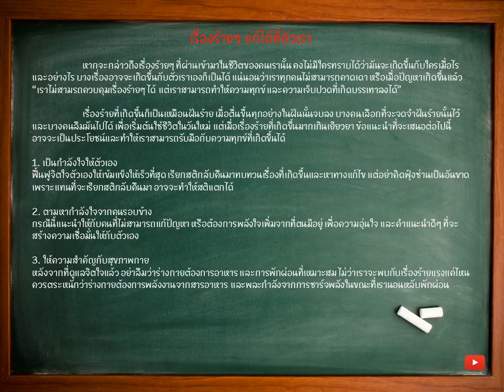กำลังใจ เรื่องร้ายๆ แก้ได้ที่ตัวเรา